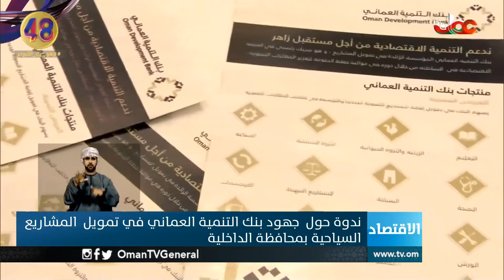أخبار_العاشرة | الأربعاء 28 نوفمبر 2018م